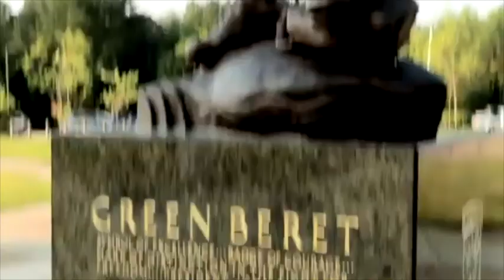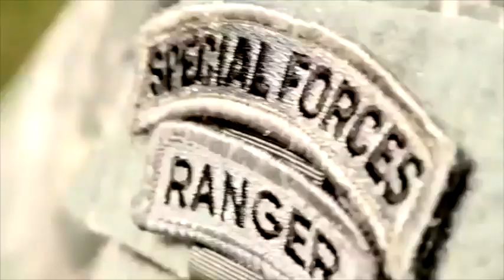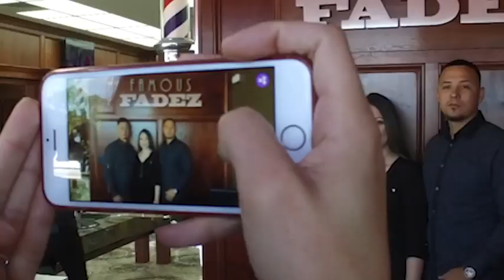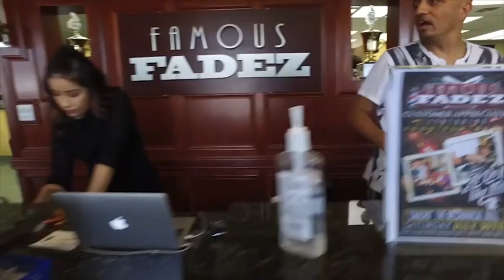Chip Eberhart Demo Reel 2018